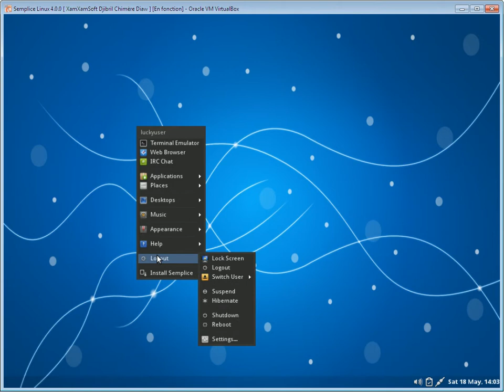Semplice Linux 4.0.0 Presentation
Semplice Linux 4.0.0 Presentation (Debian Based Distribution)